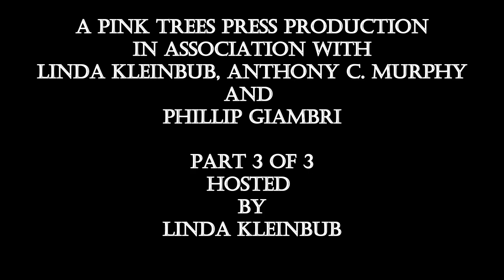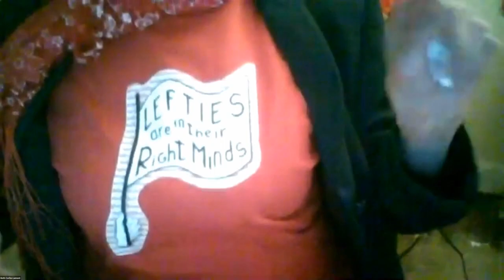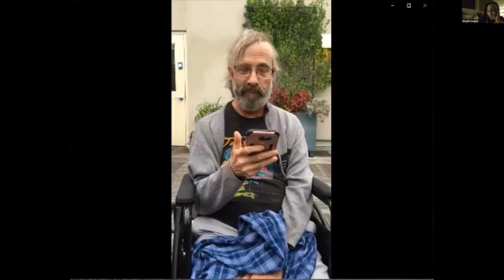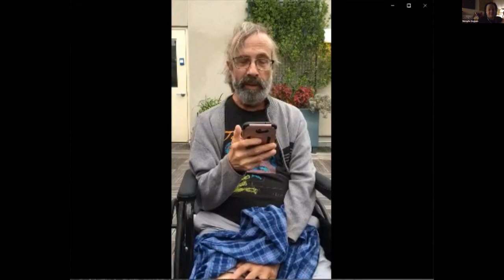Silver Tongued Devil Anthology Book Launch Reading Part 3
The Rimes of The Ancient Mariner Silver Tongued Devils Anthology book launch reading, an international ZOOM event January 23,2021. A Pink Trees Press production in association with Linda Kleinbub, Anthony C. Murphy and Phillip Giambri. Part 3 of 3 hosted by Linda Kleinbub